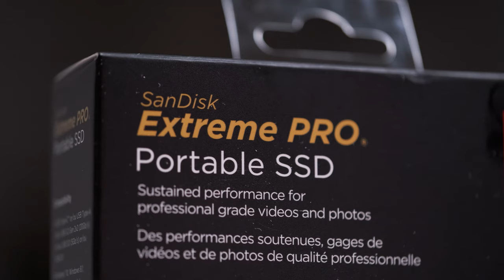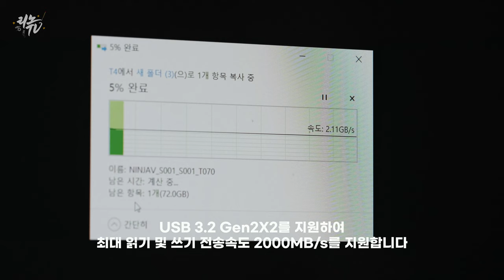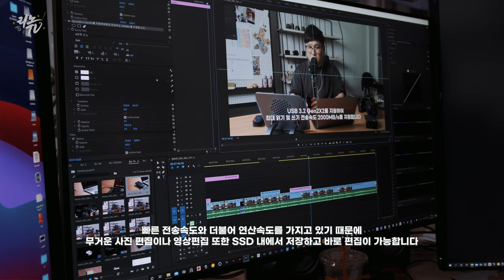휴대성, 성능, 디자인 모두 잡은 외장 SSD, 샌디스크 익스트림 프로 포터블 SSD 리뷰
본 영상은 웨스턴디지털로 부터 제품 및 제작비를 지원 받아 제작되었습니다.
저는 디자인작업 및 사진, 영상 등 다양한 작업을 하고 있는데요.
그만큼 저의 작업 데이터를 저장하고 관리할 수 있는 외장 메모리가 중요한 편입니다.
오늘은 제가 오랜시간 사용한 샌디스크의 새로운 SSD가 출시되어 여러분에게
소개하고 추천하려고 합니다. 저의 샌디스크 익스트림 프로 포터블 SSD,
그리고 샌디스크 익스트림 프로 SDXC UHS-II 카드 사용리뷰를 함께 보시죠!
00:00 Intro
00:20 N잡러가 데이터를 관리하는 방법
00:53 제품 소개
01:16 나는 왜 N잡러인가?
01:40 데이터관리의 필요성
03:06 성덕이 된 샌디스크 러버
04:04 언박싱 및 디자인
06:51 스펙 및 제품 특징
08:00 사용경험 및 소감
10:40 총평 및 추천하는 이유
샌디스크 익스트림 프로 포터블 SSD &
샌디스크 익스트림 프로 SDHC/SDXC UHS-II 카드 구매 링크
✔ Gear
Camera : Fuji X-T4
Lens : XF 80mm F 2.8 Macro / Sigma 18-35mm F 1.8
Edit : Adobe Premiere Pro CC

✔ 문의
Music.
funky giraffe - "are you ready for me baby"